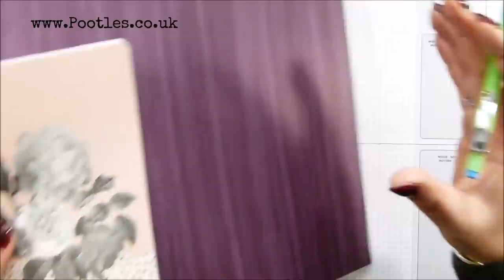Traveller's Notebook Insert Using Stampin' Up! Paper